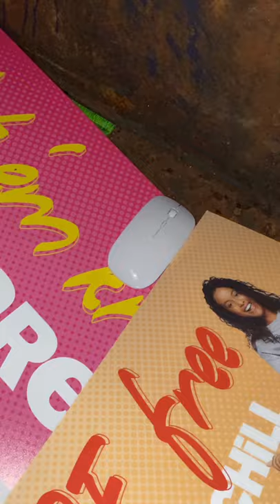I Found These Things At Public Dumpsters tiktok divingwithkayla